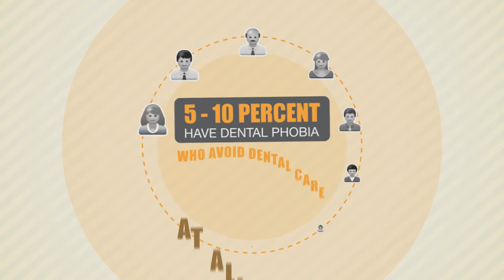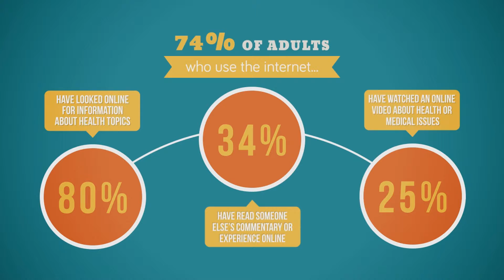webABCs Digital Marketing for Dentists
It's imperative that all dentists employ digital marketing to keep pace with their competition. Digital marketing is the new way to contact and engage with dental prospects and patients. The return on investment for digital marketing is extraordinary for dentist who consistently use it.